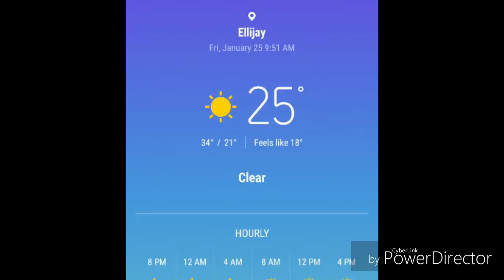DAY 4 Shakedown Better View of Amicalola Falls